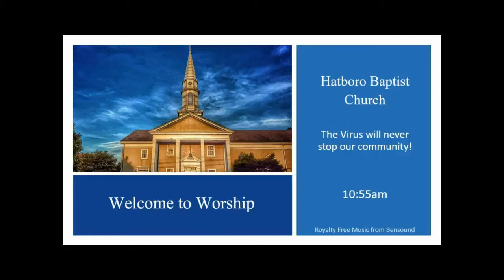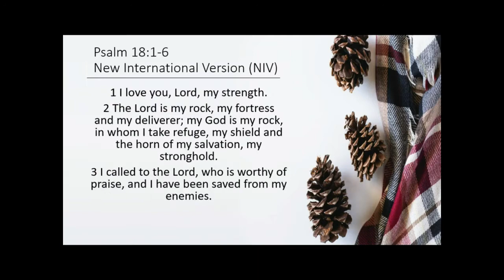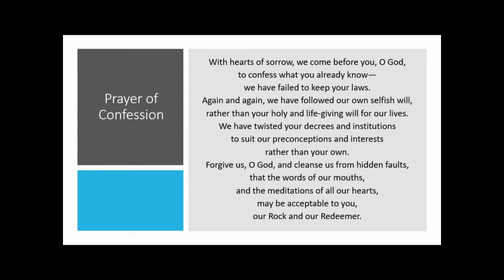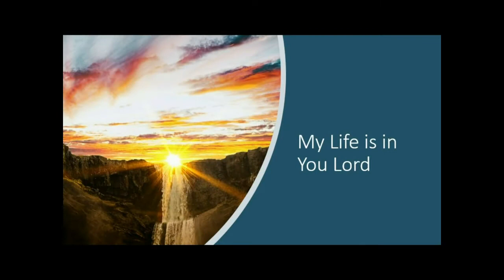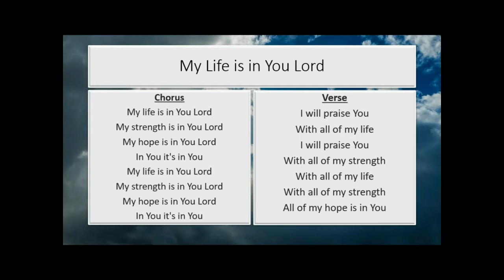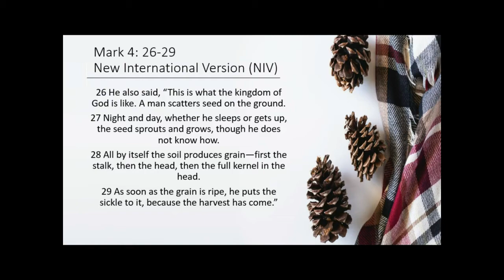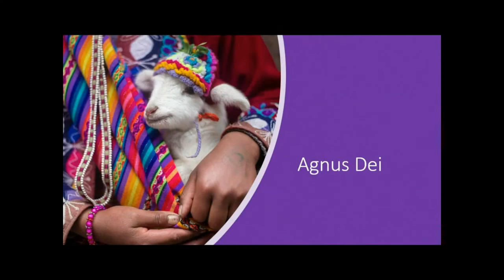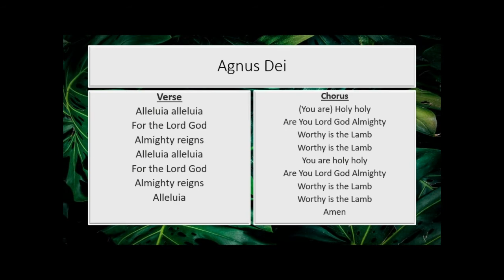Worship and Communion, March 7, 2021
Join us for worship as we Grow in Lent - Grow in Patience. Share communion with us.